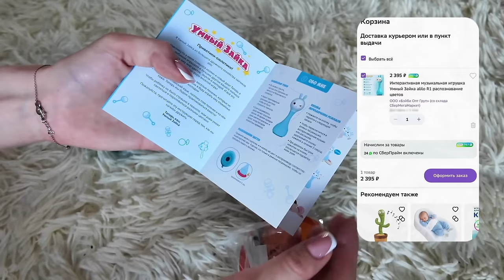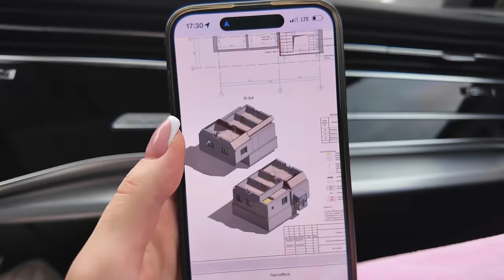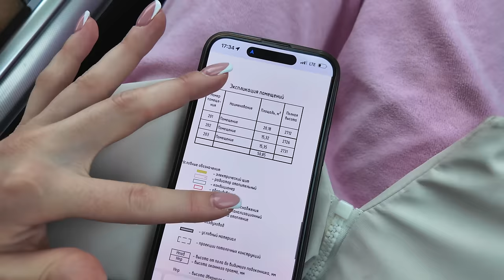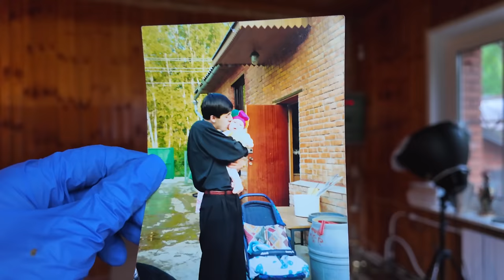ДОМ МОЕЙ БАБУШКИ | ДАЧА ГОТОВА К РЕМОНТУ | ССОРА С МУЖЕМ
Erid:2VtzqxKkdwg

0:00 реклама
01:11 начало видео
01:23 планы на день/показываю Аню
02:22 едем на дачу/что будем делать?
04:10 про рилсы/свадьбу/дедушку
08:23 о кредите на свадьбу/болтаю
12:17 о даче и дедушке/грущу
13:49 о костюме/приехали на дачу
18:12 собираю вещи/освободили комнату
24:26 вывозим вещи/едем к бабушке
27:46 прислали план дома
29:52 приехали к бабушке/снова на даче
32:32 как дом выглядел раньше/убираюсь
34:12 едем домой/дом готов к ремонту?
36:34 с мужем о внимании/болтаем
39:26 буду ли ездить на дачу?
42:55 приехали на заправку/о монтаже
44:52 болтаем с мужем/планы на вечер
47:24 конец влога